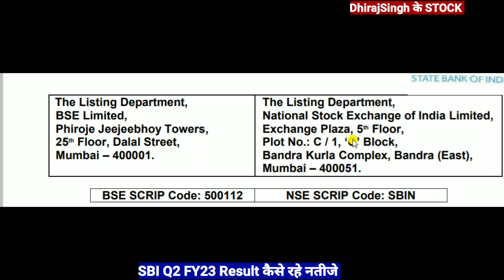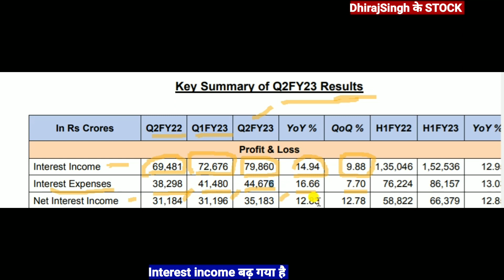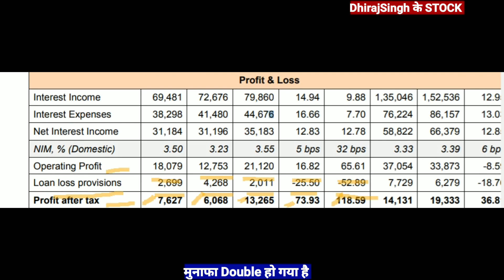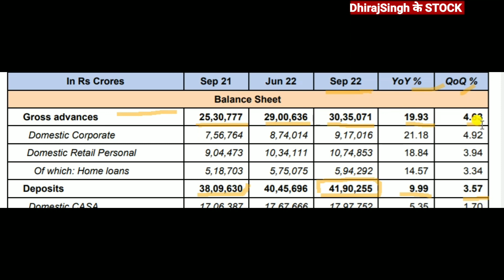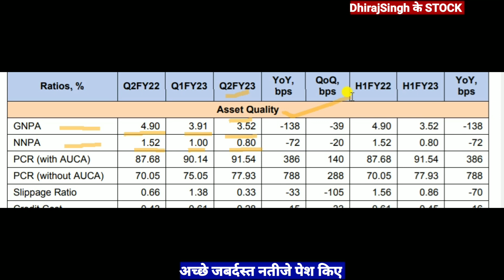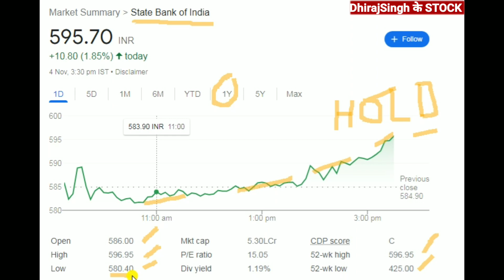Sbi Q2 FY23 Result मुनाफा Double हुआ Sbi Stock Latest News Sbi Share Price State Bank Bank of India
Sbi Q2 FY23 Result out मुनाफा double हो गया है

Sbi Q2 FY23 Result कैसे रहे
Sbi Q2 Result 2022

Sbi share news tommorrow
Sbi stock Q2 Result 2022
sbi stock Price Today

Sbi Q2 FY23 Result
Sbi stock Price
Sbi Stock Price Analysis

Sbi share Q2 result Fy23

Latest news Today Sbi share
Latest news Sbi stock
Latest update Sbin share

State Bank of India share Q2 result 2022
State Bank of India Ltd

Sbin share price analysis

Sbi stock Price target 2022
sbi stock Price target 2023

Sbi Share Q2 Result 2022
Sbi share Q2 Fy23 Result